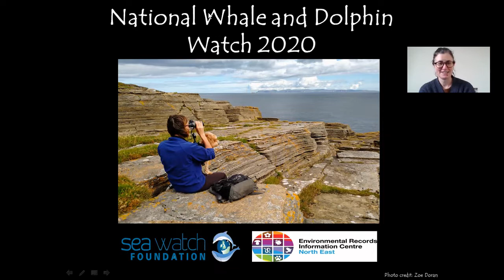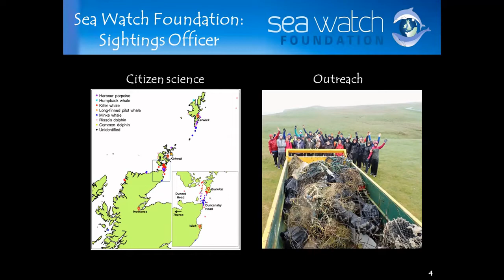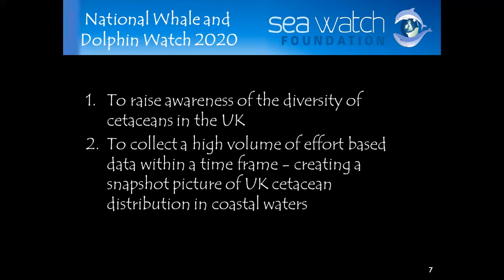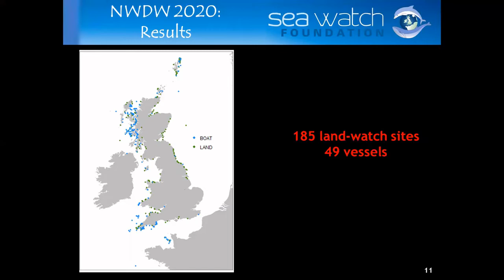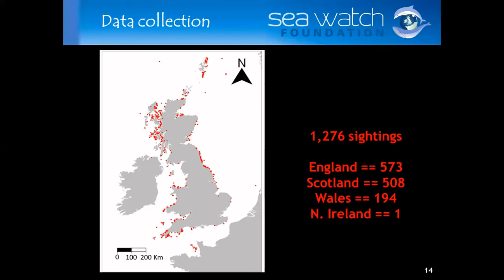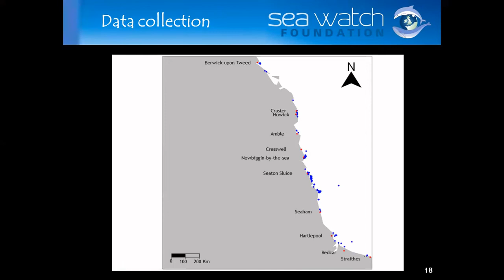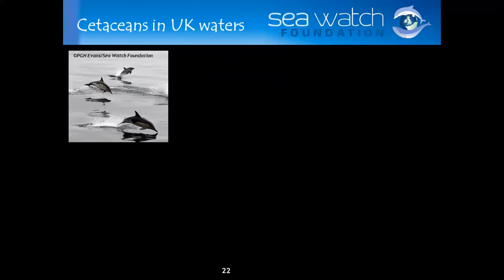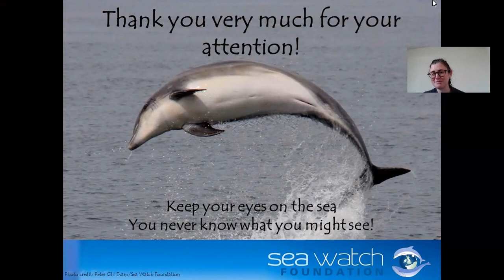Update on the National Whale and Dolphin Watch 2020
ERIC North East and Tees Valley Wildlife Recorders Conference 2020

Update:  We have had notice of someone using this to ask people for their credit card details.  This talk is free and you do not need to give out any information to watch it.

Join us as Dr Chiara Giulia Bertulli from the Sea Watch Foundation gives us a preview of the results from the National Whale and Dolphin Watch 2020.  In this unusual year, with more people spending time outdoors in their local environment it will be interesting to find out if this has had any impact on the results.
During the premiere broadcast of this pre-recorded talk, Chiara will be present to take your questions and comments in the chat (or comments) sections.  As well as Chiara, we are lucky enough to have our own local cetacean expert, Martin Kitching from MARINElife and the North East Cetacean Project joining us during the premiere to answer questions and give more detail on the local picture.